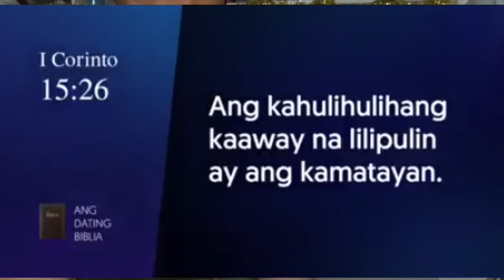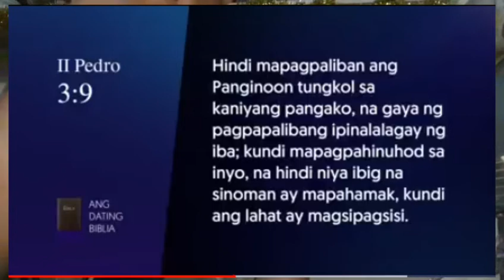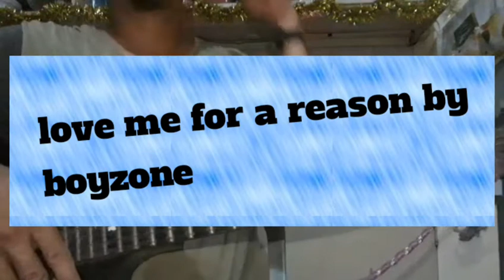love me for a reason guitara covir with chords